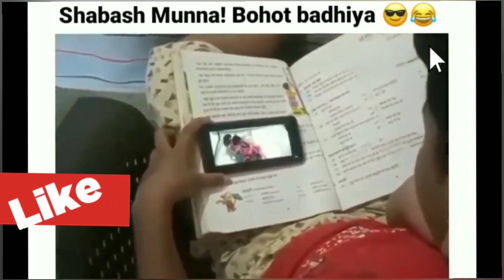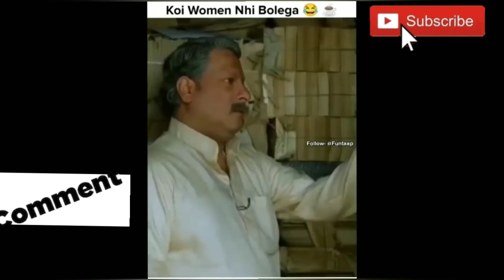Wah Kya mast Scene Hai 🤤🤤 | Trending Memes | Dank Memes | Indian Memes Compilation/ memes 2023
😂Wah Kya scene hai | Dank Indian Memes | Trending Memes | Indian Memes Compilation